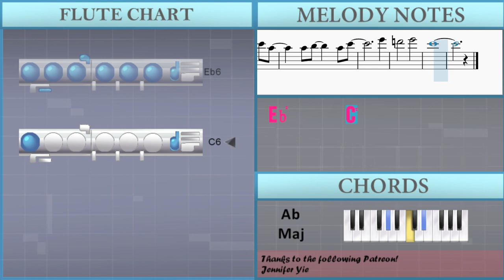How to play Show Yourself (Frozen 2) by Idina Menzel on Flute (Tutorial)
The easiest way to learn how to play Show Yourself (Frozen 2) by Idina Menzel on the flute. It's a flute tutorial for Show Yourself (Frozen 2) by Idina Menzel.

EasyMusicLesson teaches you to play the your favorite instrument, through easy and simple animation so that you too can learn how to play Show Yourself (Frozen 2) by Idina Menzel on the flute easily. A flute tutorial with visual animation graphic.

Chords of Flute arrangement:
F# Maj   C# Maj   F# Maj   B Maj   F# Maj   C# Maj   F# Maj
B Maj   F# Maj   C# Maj   F# Maj   B Maj   F# Maj   C# Maj
D# Min   C# Maj   B Maj   C# Maj   F# Maj   B Maj   C# Maj
B Maj   A Maj   D Maj   C# Maj   D# Min   B Maj   C# Maj   D# Min
B Maj   C# Maj   D# Min   B Maj   F# Maj   C# Maj   D Dim   D# Min
B Maj   G# Maj   D# Min   G# Maj   E Min   A Maj   G Maj   D Maj
G Maj   C Maj   G Maj   D Maj   G Maj   C Maj   D Maj   C Maj
A# Maj   D# Maj   D Maj   E Min   C Maj   D Maj   E Min   C Maj
D Maj   E Min   C Maj   G Maj   D Maj   D# Dim   E Min   C Maj
A Maj   A Maj   D Maj   C Dim   E Min   C Maj   G Maj   D Maj
C Dim   E Min   C Maj   G Maj   B Maj   B Maj   B Maj   B Maj
D# Min   G# Maj   B Maj   F# Maj   G# Min   B Maj   B Maj   B Maj
B Maj   B Maj   B Maj   F Min   C# Maj   D# Maj   F Min   C# Maj
D# Maj   F Min   C# Maj   G# Maj   D# Maj   E Dim   F Min   C# Maj
A# Maj   A# Maj   C# Maj   E Maj

Melody notes of Flute:
F#4           G#4
F4
F#4           G#4
B4         F#4 F#4
F#4 F#4 F#4 G#4 G#4 F#4
F#4
F#4 F#4 F#4 G#4 F#4
B4   A#4 A#4   G#4   F#4
F#4 C#5
C#5 A#4 A#4
G#4 G#4 G#4   A#4   B4
A#4   A#4     F#4 G#4 A#4
G#4         F#4 C#5
C#5     F#4
G#4 A#4 B4 A#4 G#4 F#4
C#5           B4 A#4
G#4         C#5 F#5
F5   C#5 C#5     D#5 F5
G#4       F5
F5 F#5   D#5   C#5 D#5
A4 C#5   D#5   E5   E5
C#5
E5 F#5   F#5   G#5
G#5
G#5 F#5 F#5
F#5 F#5   D#5 C#5 C#5
F5
G#4
A#4 G#4 A#4 C#5   A#4 C#5 D#5
C#5 A#4   F#4   G#4
A#4   C#5       F#5
F5       G#5
B5 A#5 A#5     G#5 F#5
F#5 F5 F5 F#5
D#5
F#5 F5     F#5 D#5
G5   A5     G5 F#5 E5
G4 G4 G4 G4
A4 D5 B4     D5
D5 D5 C5 B4 D5
B4 E5
D5 D5 D5 D5   C5 B4
D5   G5 G5
G5 G5 A5   F#5 D5
E5 F#5   A4
F#5 F#5 F#5   G5 E5
D5   E5
G4 C5   D5 D5
E5 E5   F5 F5
D5 F5   G5 G5   A5
A5
C6 B5 B5
G5 G5   E5 D5 D5
A5
D5 E5 G5   E5 G5 A5
G5 E5   G5 A5 B5   D6
G5 G5   F#5 G5     B5
A5     G5
F#5   D5
A5     G5
F#5   D5
A5     G5
F#5   E5
E5     F#5
G5   G5
E5
F#5 F#5 G5 F#5 F#5 F#5 G5 F#5
F#5   G#5   A#5
D#5
F#5     G#5 G#5   D#6
D6     D#6 C6
G#5     C#6 D#6   F#6
F6     F#6 D#6
C#6     B5 A#5 G#5 A#5
B5     A#5 G#5   D#5   D#5
F5       F#5
A#5
B5       C#6
C#6     C6
C6         G#5 G#5
F5 D#5 D#5   A#5
C#6   C6   C6
C6 C6 C#6
C6       C6 A#5
C6 A#5 G#5 G#5   A#5
C6 C6   A#5 G#5   G#5 A#5
C6     C6
A#5       C#6
C#6   C6 C6     A#5 G#5
G#5   G#5 G5     G#5 F5
F5 G5     F5 G#5
C6 A#5     C6 G#5
G#5 A#5     G#5 C6
D#6   D6
D#6       C6